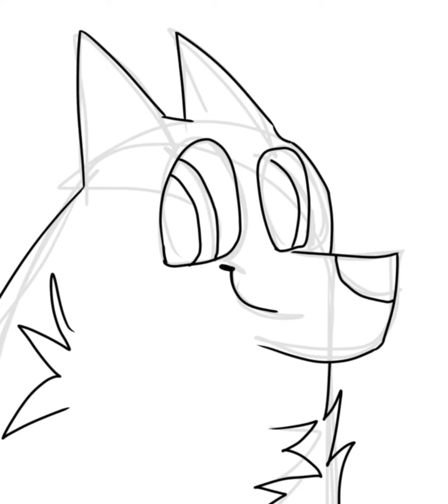The Amazing Maurice art Speedpaint